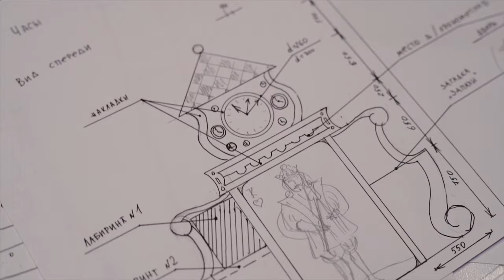ESCAPE CUBES from indestroom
What is Escape cube?

1. High-tech escape game. New entertainment format for any high demand places

2. Fully assembled and ready for the game in 3 hours. No construction needed

3. All included: riddles, decorated walls, floor and ceiling, control system

4. Small space requirement - 4 / 9 / 16 sqm area

Escape Cube – it is simple and profitable

- Investors friendly. You understand what you investing in.
If you need to change the location – your investment will just move to new location and bring new high profit

 - Receive your money with no efforts and no expenses for support, maintenance and advertising

- Just install the CUBE with WOW-effect in a place with high human traffic